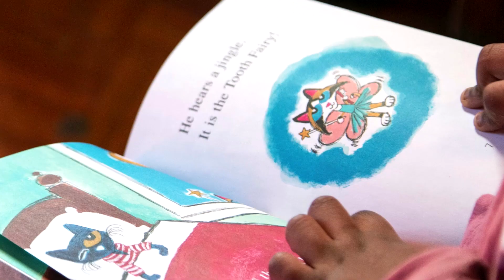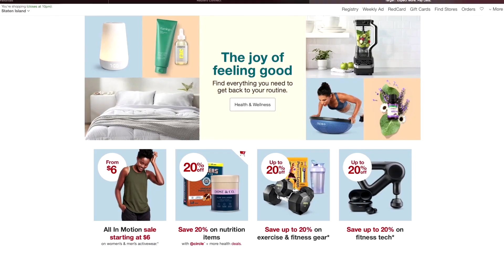Back-to-school sales at U.S. department stores to jump 25%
Back-to-school sales at U.S. department stores are expected to jump about 25% from last year, as parents splurge on apparel, supplies and electronics for the new academic year when many kids will return to classrooms.